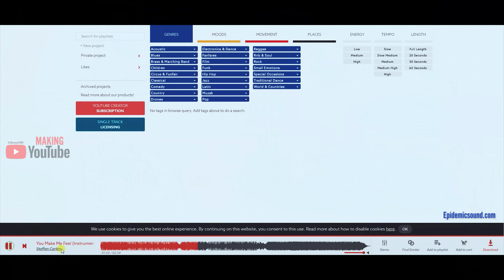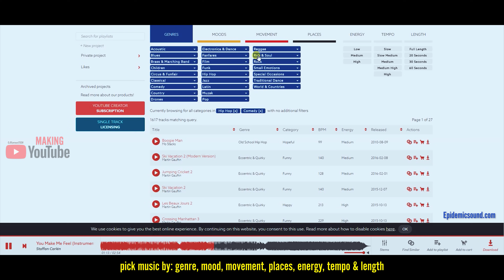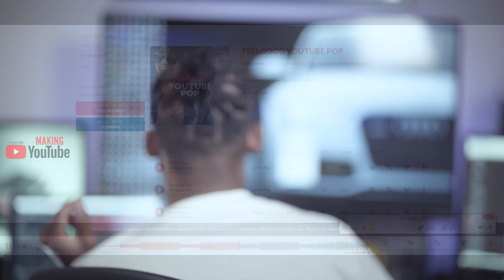No Copyright Music & Royalty FREE music on YouTube = DON'T DO THIS!?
DO NOT USE this Non Copyright Music for YouTube on ANY video posted HERE'S WHYV... Let me share an IMPORTANT story as to why you shouldn't use these free non copyright music YouTube channel's! I'll give you SAFE alternatives & the Best place to get music for YouTube (30-day FREE Trial) - I'll explain more... Avoid copyright claims NOW it's NOT WORTH THE RISK. (30-day FREE Trial)
🎶  Where I get 🔥 music for YouTube❗️
▻ Epidemic Sound (Month FREE)
▻ Artlist (up to 2 months free)
📌 HOW I GROW MY CHANNEL